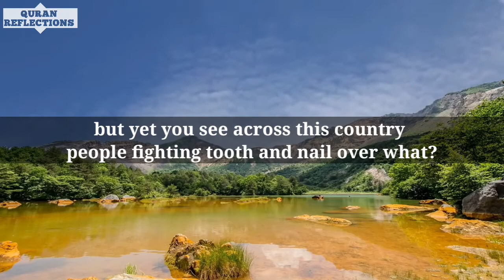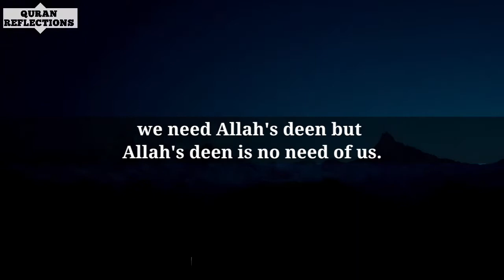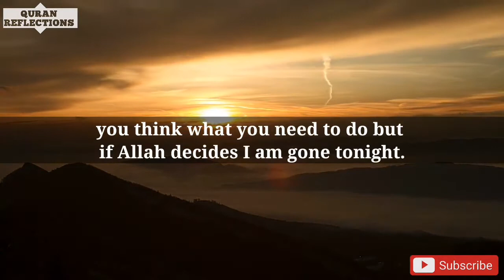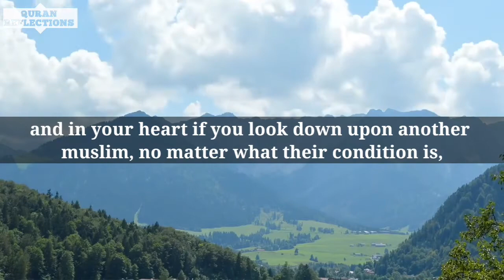Don't follow IBLIS! | Nouman Ali Khan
❤If you find my content helpful, become a channel memeber for FREE

When Iblis refused to prostrate to Adam(as), Allah(swt) expelled him and promise him Jahanam.
Iblis had arrogance in his heart and he thought that he was superior from Adam(as). So we should be careful to not become arrogant like Iblis and to deprive ourselves from the mercy of allah(swt).

Why Allah calls life a Game, find out in this video